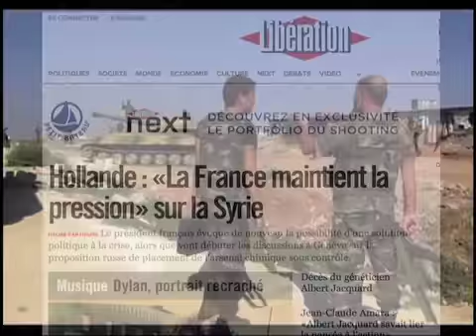مناسبات ايران و سوريه و توازن قوا در شرق مديترانه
مناسبات ايران و سوريه و کمک های تهران به دمشق که بالغ بر هفده ميليارد دلار شده است. گزارش از بيژن فرهودی.